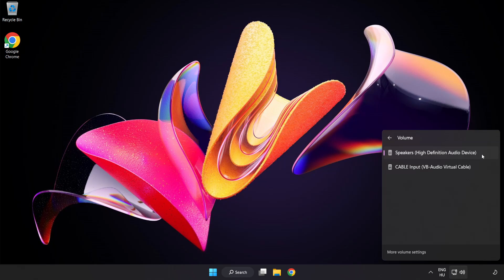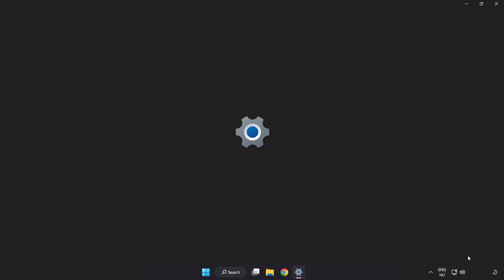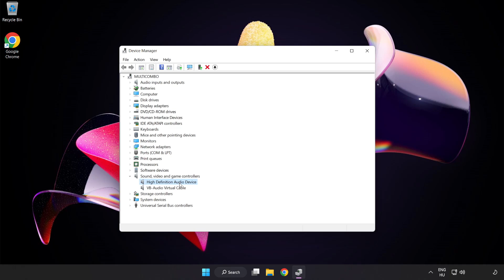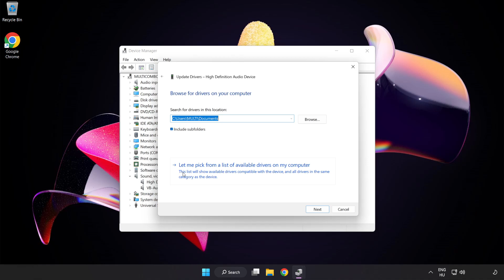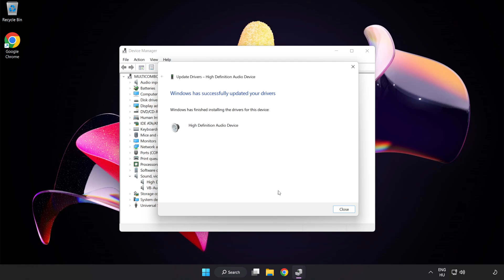How to FIX Just Cause 3 No Audio/Sound Not Working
I'm going to show How to FIX Just Cause 3 No Audio/Sound Not Working